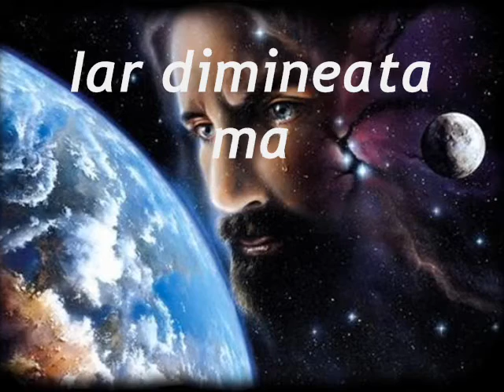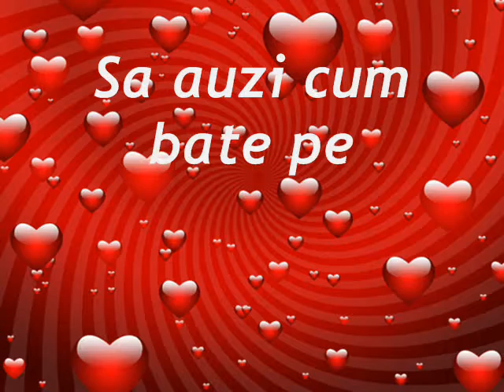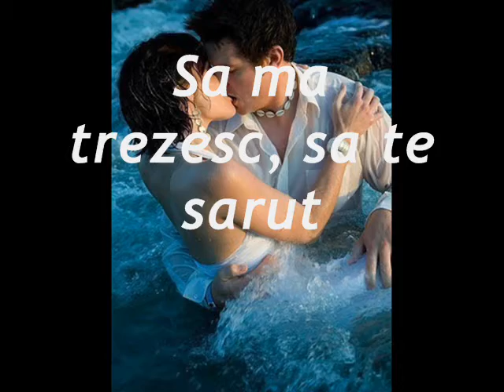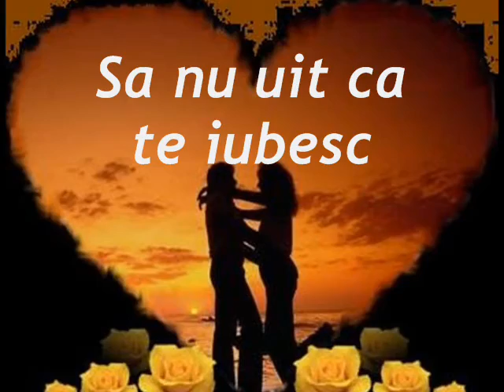Vis de noapte.wmv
Un vis